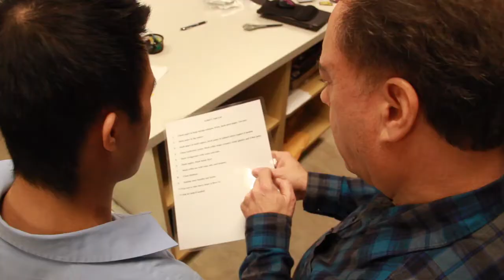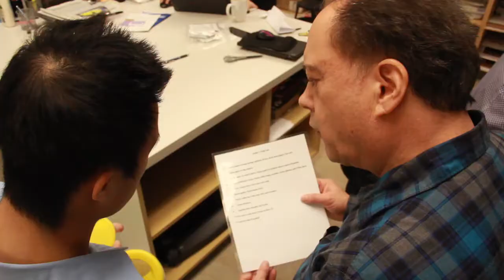This is why Inclusion is so important in the workplace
Paige and Arthur's parents didn't know what the future held for their children who happened to be born with disabilities. Not many people believed that they could work and have a full and meaningful life. Now,  Paige and Arthur work for the Bellevue office of Davis Wright Tremaine, an international law firm. AtWork!, a nonprofit organization that helps people with disabilities get and keep jobs in the Pacific Northwest, supports Paige and Arthur to have fulfilling jobs performing vital work for DWT. Because of the mutually beneficial experience, the firm hopes to hire more people with disabilities in San Francisco, Portland and LA. Watch as parents Becky Bisbee and Mei Hwang share their powerful stories of hopes realized and lives transformed.